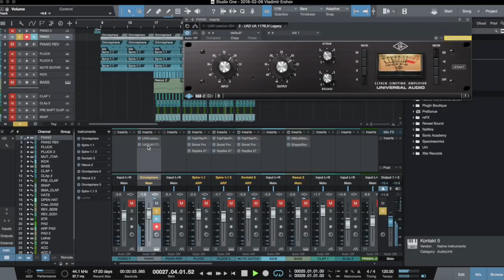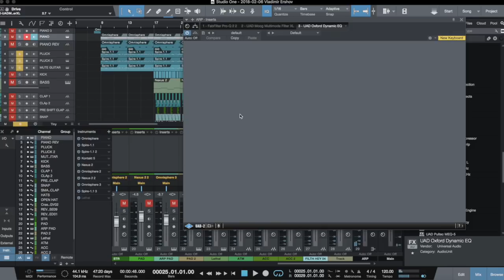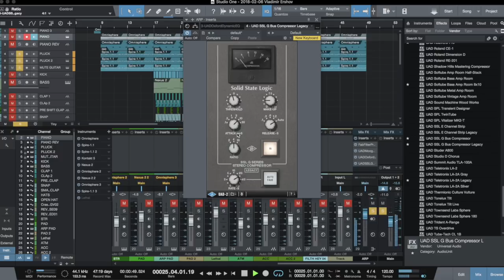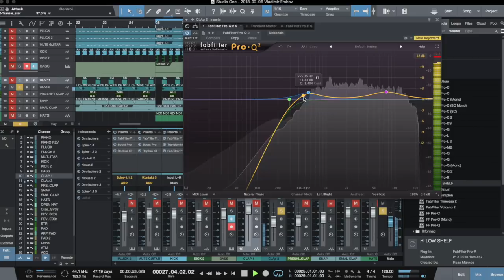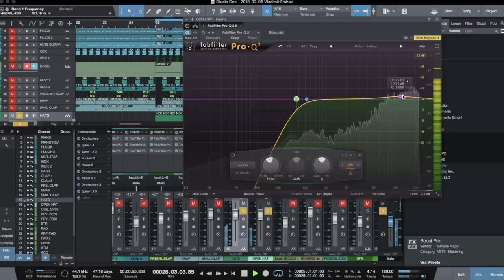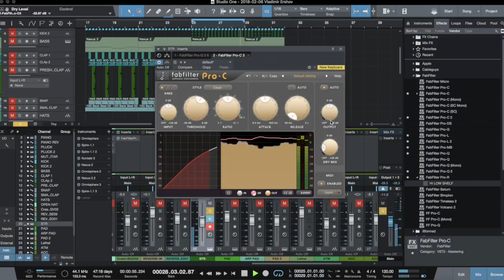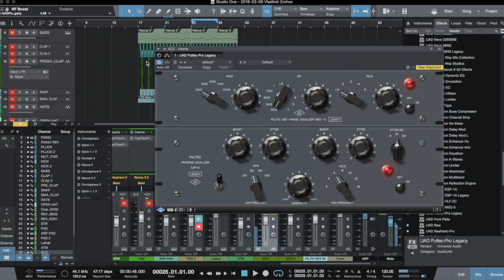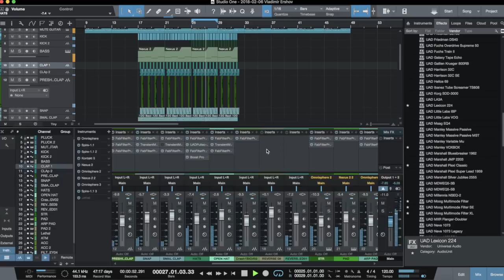AUDIOJUNGLE/ Corporate Music Mixing in Studio One [ pond5, premiumbeat]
Corporate Music Mixing in Studio One.

In this video i tried to show you how I mixed my new corporate track in Studio one.